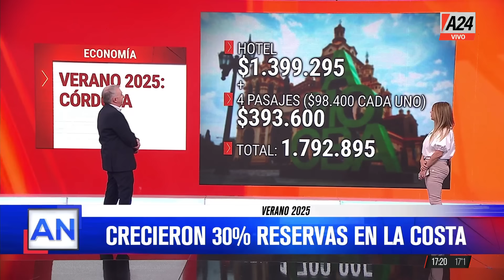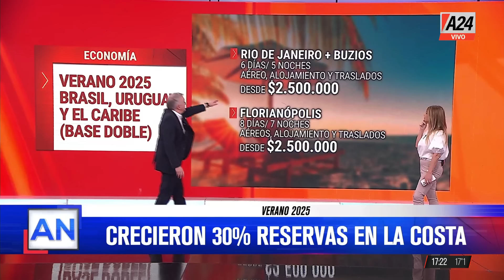🔴VERANO 2025 CON PRECIOS POR LAS NUBES: ¿ES MÁS ECONÓMICO VIAJAR A LA COSTA O AL EXTERIOR?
El economista Damián Di Pace explica qué tener en cuenta para encontrar las opciones más económicas para las próximas vacaciones de verano.

👉Seguí en AméricaNoticias